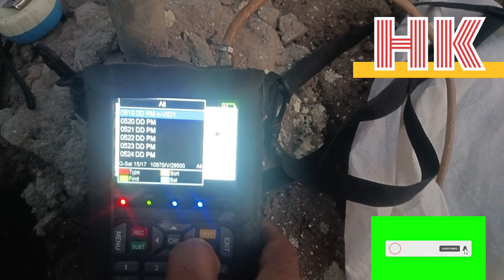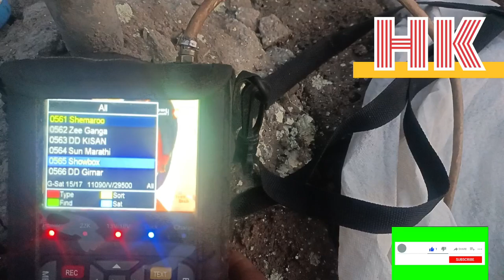DD free dish channel new scanning this setting up Uttar 93 degree est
DD free#hk  dish 93 degree east#new  satellite